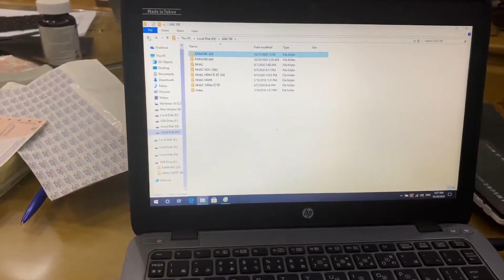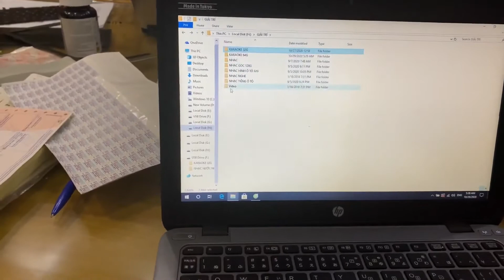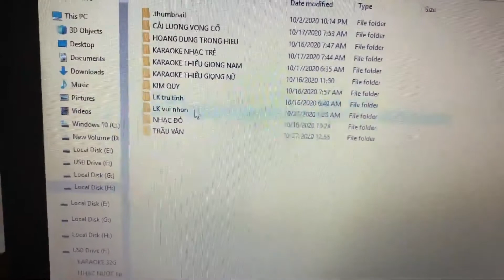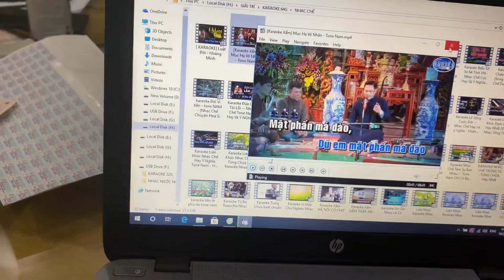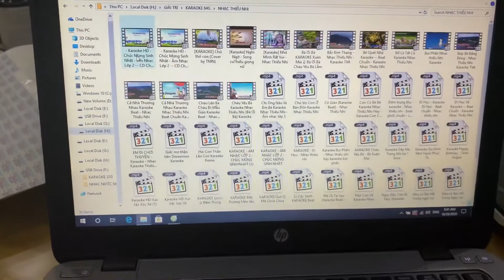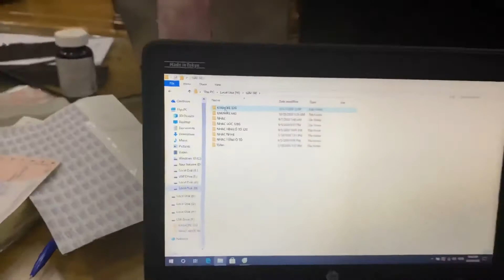USB KARAOKE + NHẠC GỐC + NHẠC HÌNH + NHẠC TIẾNG GIÁ 32G = 350K; 64G = 480K LH 0911169961